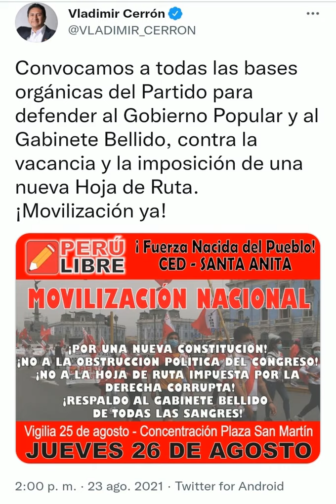¡AUDIO BOMBA! VLADIMIR CERRÓN ANUNCIA MARCHA CONTRA IMPOSICIÓN DE HOJA DE RUTA A PEDRO CASTILLO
Vladimir Cerrón llamó a marchar en defensa del gabinete Bellido y en contra de la imposición de una hoja de ruta a Pedro Castillo.

Mi canal analiza las noticias más importantes del Perú.

Rosa Maria Palacios Sin Guion
Hildebrandt en sus trece
Cesar Hildebrandt podcast
Beto a saber con Beto Ortiz por Willax
El diario de curwen
Inti Noticias Wilmer
La Encerrona con Marco Sifuentes Amanecer Libertario
Que tal Peru
Mi canal Peru
Peruano Informado
Carlos Leon Moya

Rosa María Palacios consideró a Keiko Fujimori como la opción menos mala.

Cesar Hildebrandt dijo que votaría en blanco. Pero señaló que aunque le pongan una pistola en la cabeza, jamás votaría por Keiko Fujimori.

Willax y Beto Ortiz apoyó abiertamente a Keiko Fujimori.

El diario de curwen hizo campaña por Julio Guzman en la primera vuelta.

Inti Noticias Wilmer apoyó abiertamente a Pedro Castillo.

Marco Sifuentes y su programa La Encerrona no se pronunciaron abiertamente a favor de algún candidato.

Amanecer Libertario apoyó a Keiko Fujimori.

Que tal Peru estuvo apoyando a Keiko Fujimori.

Mi canal Peru hizo campaña por Keiko Fujimori.

Peruano Informado defendió a Pedro Castillo.

Carlos Leon Moya apoyó a Pedro Castilla.